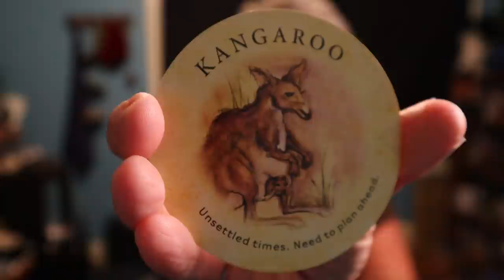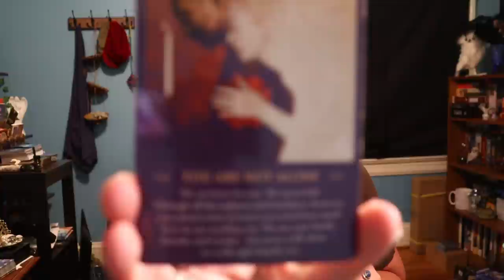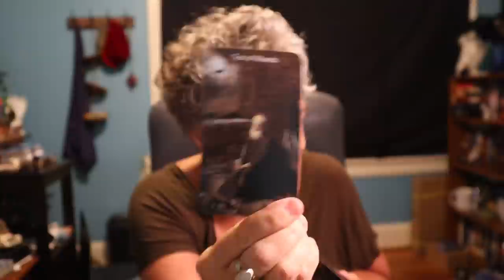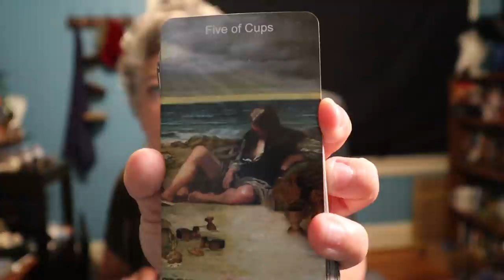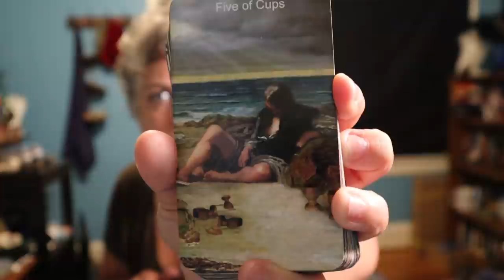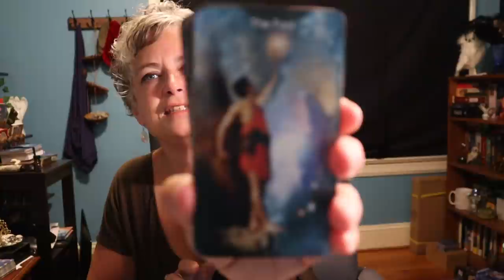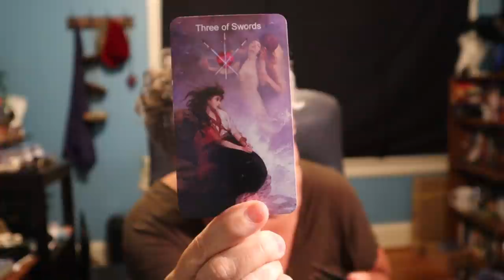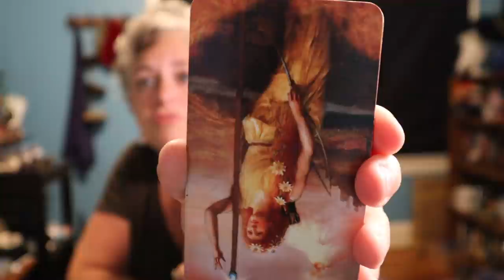Leo | The Past Does Not Define You, You Have a Golden Opportunity Here | Leo Tarot Reading June